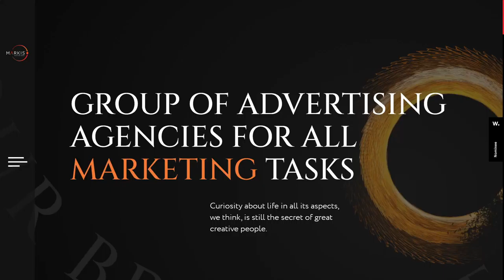Markis Digital Marketing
Markis Digital Marketing By ouidesign From Russia
A group of advertising agencies for solving all marketing tasks